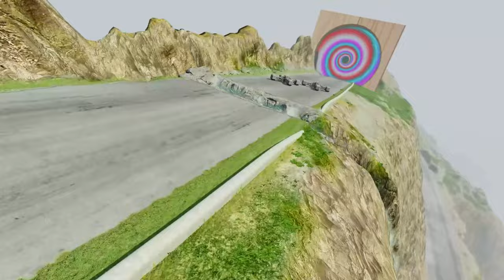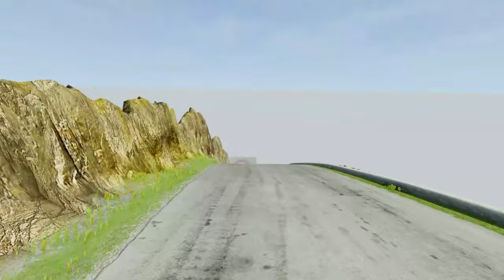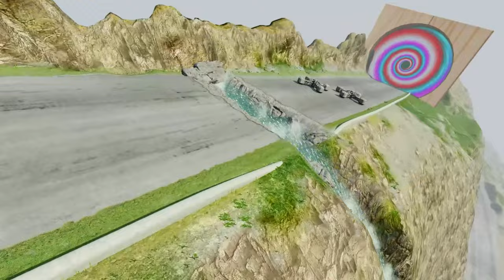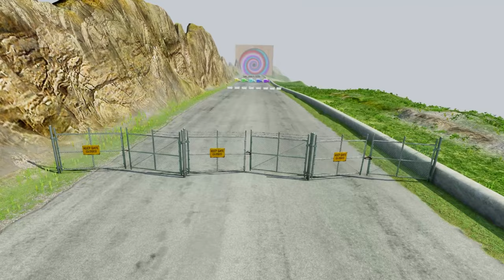Long Slide Game With Elephant Gorilla Buffalo Hippopotamus Tiger - 3d Animal Game - Funny 3d Animals